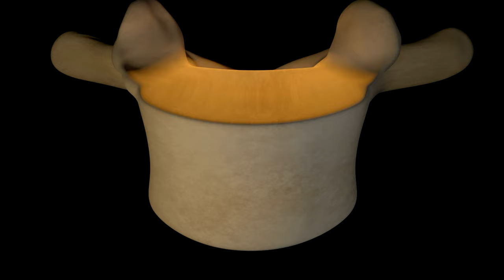Tudo o que você precisa saber sobre Insuficiência Ovariana Precoce?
Você está experimentando sintomas de insuficiência ovariana precoce? Você tem perguntas sobre a condição, mas não sabe onde encontrar respostas? Este vídeo é para você! Vamos discutir o que é a insuficiência ovariana precoce, os sintomas e os possíveis tratamentos. institutoamato. Veja o vídeo indicado do momento A Dra Juliana Amato, ginecologista do instituto Amato explica a Insuficiência Ovariana Precoce para você.

Saiba tudo o que você precisa saber sobre a insuficiência ovariana precoce neste vídeo! Esta condição pode ter um impacto significativo em sua vida, por isso é importante estar atento aos sintomas e às opções de tratamento.

0:00 Mulher abaixo dos 40 anos pode entrar na menopausa
0:37 Diagnóstico de menopausa precoce
1:26 Causas da insuficiência ovariana precoce
2:32 Como saber se estou na menopausa precoce
3:26 Tratamento para insuficiência ovariana precoce

Você sabe o que é a Insuficiência Ovariana Precoce?

Neste vídeo, revisaremos tudo o que você precisa saber sobre esta condição, incluindo sintomas, diagnóstico e tratamento.

Dra. Juliana Lelis S. Amato é Ginecologista e Obstetra e chefe da Reprodução Humana do Instituto Amato Enquanto não está cuidando das suas pacientes, e fazendo FIVs, está cuidando de sua família👨👩👧👦. É mãe, apaixonada pela natureza🐶🐱🌳🌲, bem estar e estilo de vida saudável🚴.
Escreveu o livro "Em busca da fertilidade." e autora do site fertilidade.org

Veja o quanto o seu estilo de vida está influenciando na sua chance de engravidar